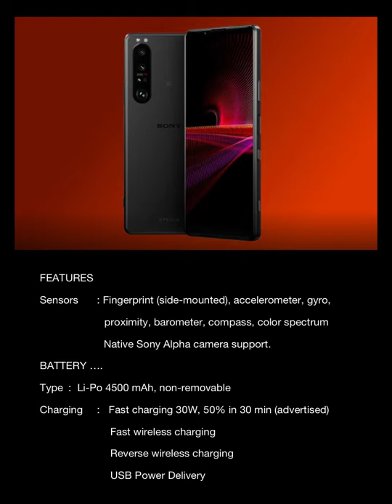Sony Xperia 5 iii